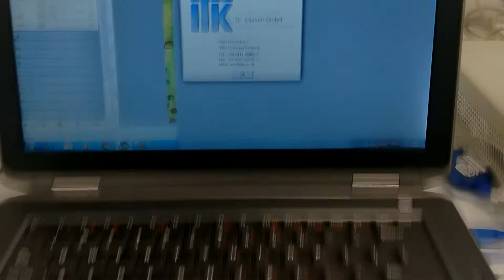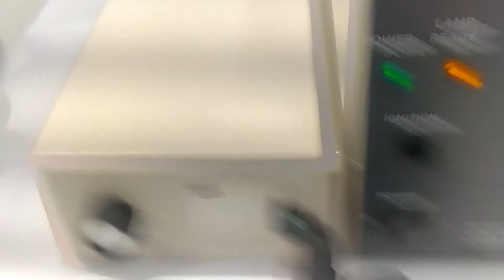Nikon TE300 Microscope Fluorescence Pred. to TE2000 / Ti [BOSTONIND] - 12600